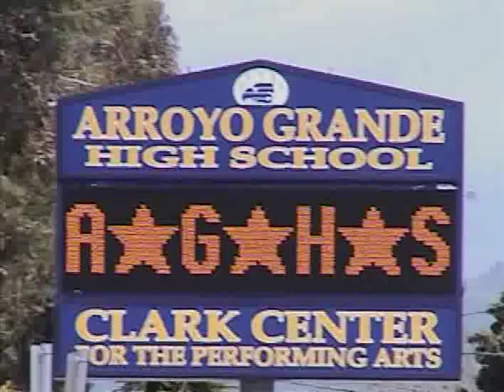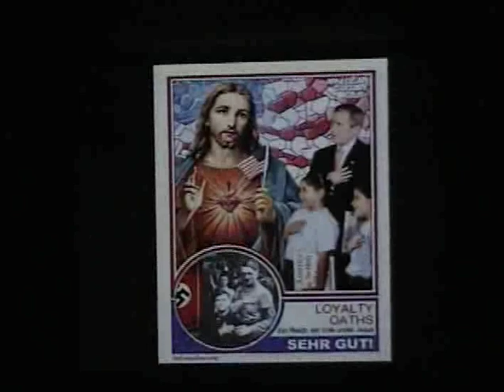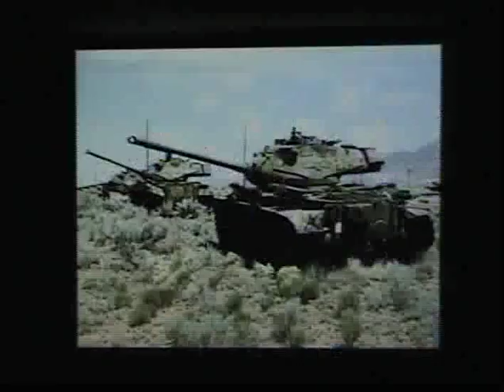AGHS Jesus Christ Superstar 2006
Arroyo Grande High School's 2006 production of Jesus Christ Superstar by Andrew Lloyd Weber. Starring:
Dean Pelton as Jesus
Sarah Houck as Judas
Rachel Tietz as Simon the Zealout
Daryl Marez as Herod

Feel Free to write more of the cast list in the comments and I will add on to it.